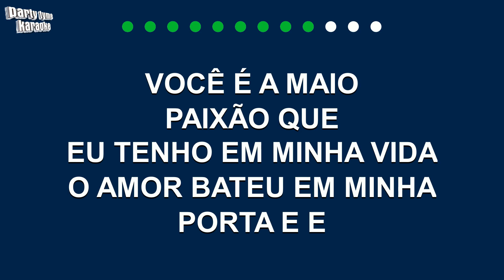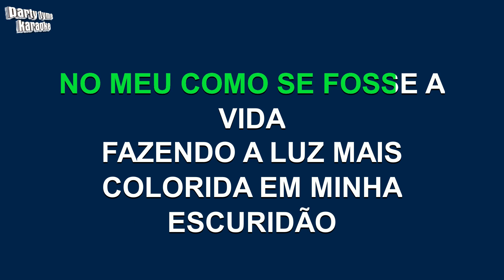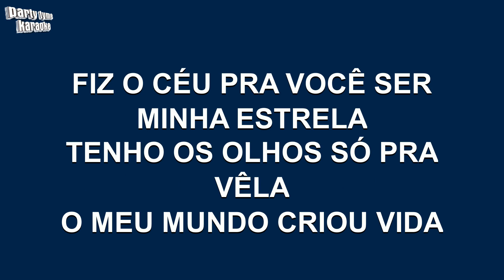Chico Rey e Paraná - Leão Domado (Versão Karaokê)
Versão karaokê de 'Leão Domado'
popularmente cantada por Chico Rey e Paraná,